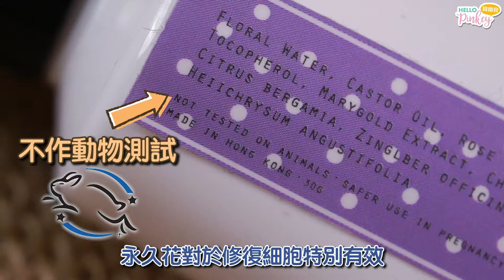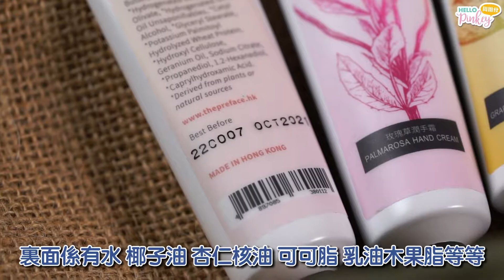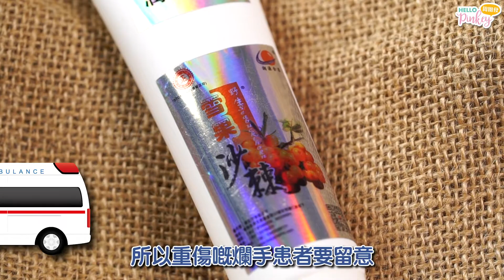抗疫洗手～洗到爛！4款急救Hand Cream推介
最近真係洗到手都爛！我試咗好多Hand Cream，主要係天然品牌，揀出4款推介俾你地！

00:58 PURE start from natural：矜貴永久花
02:05 Natural Siberica：俄羅斯The Body Shop
03:38 本木序：高效滋潤
03:06 潮源金：修護之王－沙棘